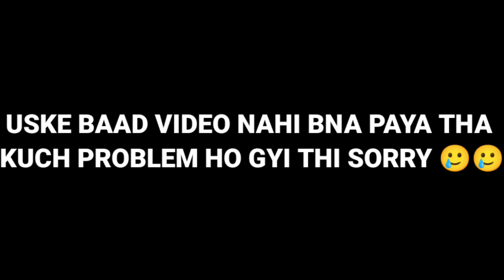SWATI K GHAR SE AAYI LAGUN PATRIKAA ❤️❤️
INSTAGRAM I'D

Ankush Saxena is a tiktok star having *4.9Million+* followers and rapidly growing on all platforms. On this channel, you will get every latest video and update about Ankush Saxena's journey of tiktok world.